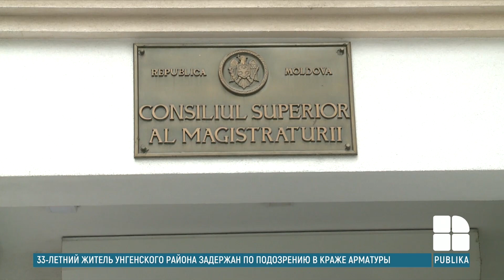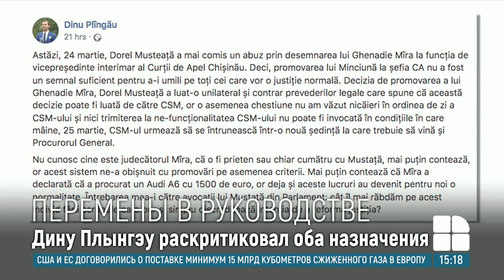Исполняющим обязанности главы АП Кишинева назначен судья Анатолий Минчунэ